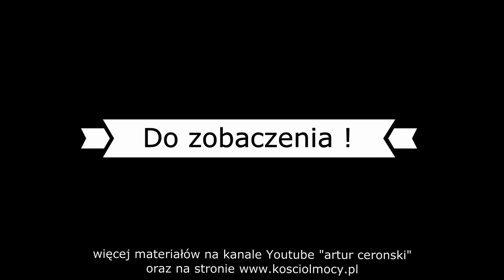KOŚCIÓŁ MOCY-UWIELBIENIE/WORSHIP(polskie"toronto blessing"-silne namaszczenie,W-wa,17.9.17)Cerońscy